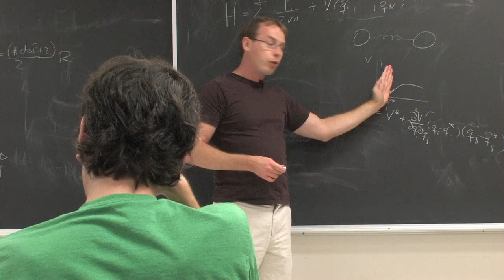USC Dornsife Domain Deans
Peter C. Mancall, Wendy Wood and Charles McKenna will serve as USC Dornsife academic domain vice deans for the humanities, social sciences and natural sciences, respectively.